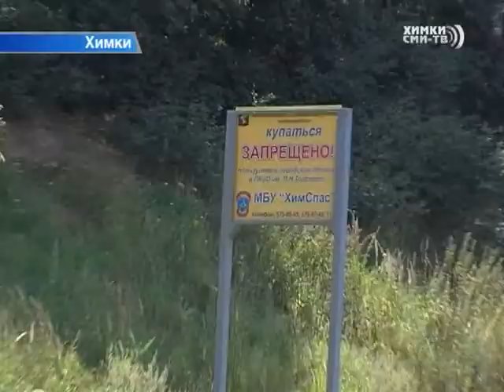Специалисты МБУ «ХимСпас» патрулируют места, запрещенные для купания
Жара властвует в столичном регионе! По прогнозам синоптиков, столбики термометров всю неделю будут показывать за 30. Идеальная погода для тех, кто любит понежиться на солнце, позагорать, время от времени освежаясь в прохладной воде. Однако, не все горожане знают, где разрешено купаться и как вести себя на пляже.

Олеся Жиганова